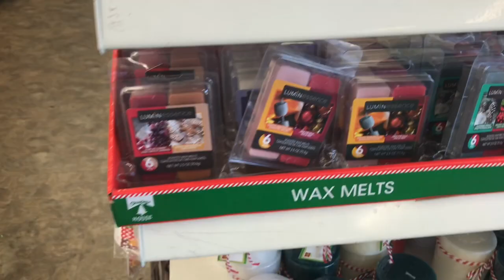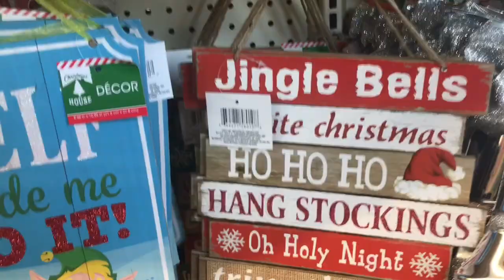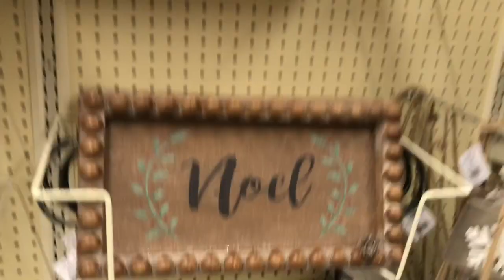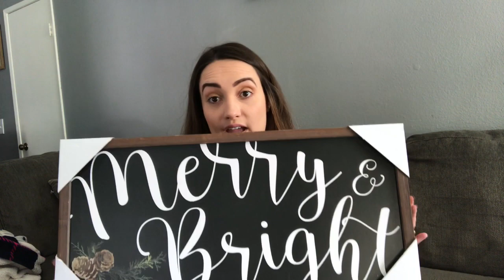SHOP WITH ME DOLLAR TREE | HOBBY LOBBY CHRISTMAS DECOR | COLLAB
Hey guys today's video I went shopping at my dollar tree and hobby lobby for some Christmas decor! I hope you enjoy today's video it is also a collab with my friend Bre Loomis! I will link her channel down below so you can watch hers after!

XO-Brittany